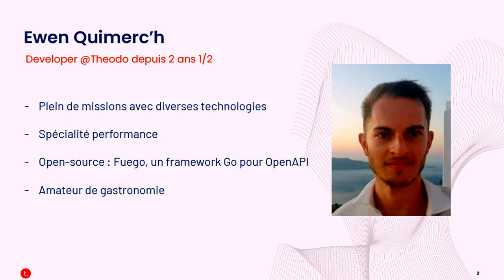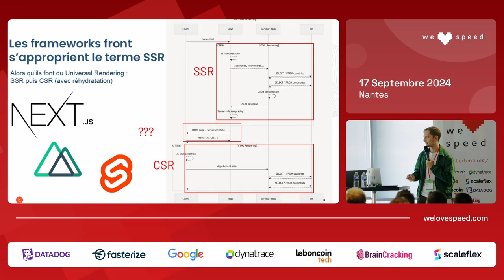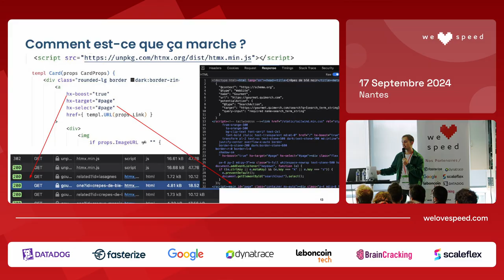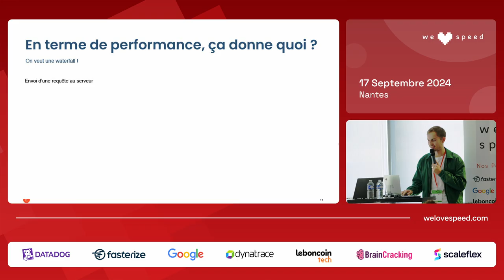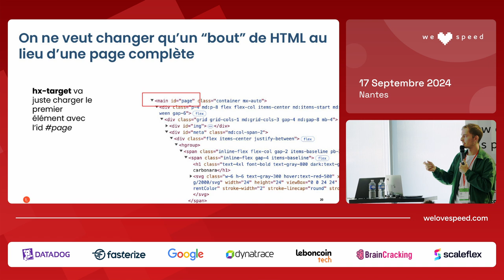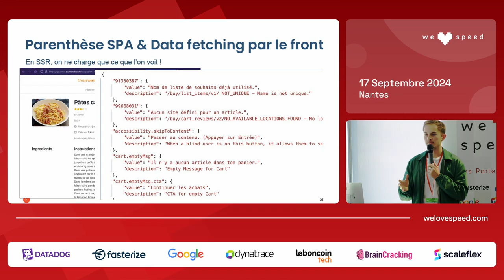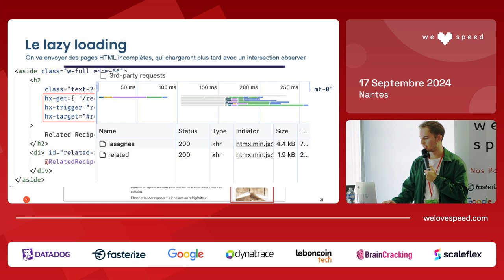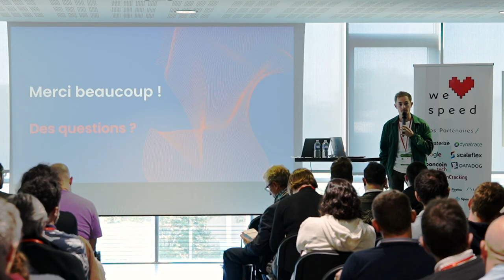HTMX, le nouvel atout pour vos projets SSR —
HTMX a fait beaucoup parler en 2024. Découvrez, à travers de vrais exemples, comment cette librairie peut améliorer à la fois l’expérience utilisateur et la performance d’un site SSR grâce à des techniques telles que le rendu partiel des pages (composants rendus côté serveur), le lazy loading, le chargement incrémental et le streaming.

par @ewenquimerch Ewen Quimerc‘h Web Performance Expert & Open-Source Maintainer, Theodo